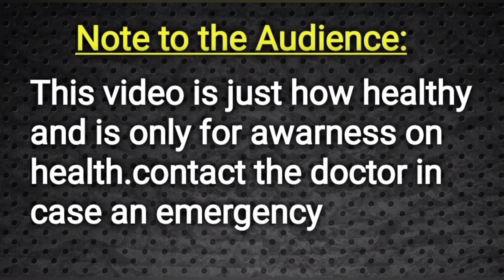Best Foods to Increase Sex Stamina?|| Doctor Satheesh || Yes1TV Health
Hospital Address :-
Dr.K.Satheeshkumar
B.E.M.S, D.A.M.S, DMLT, DPH
Consultant Skin & Male Infertility Specialist
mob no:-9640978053